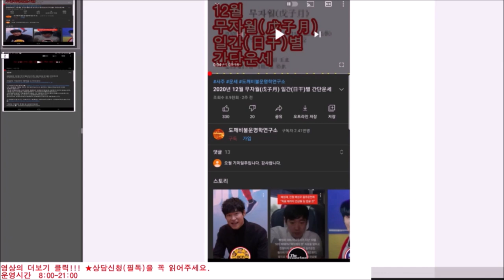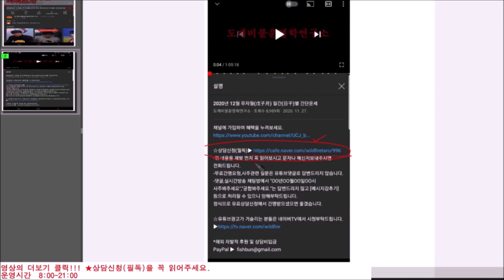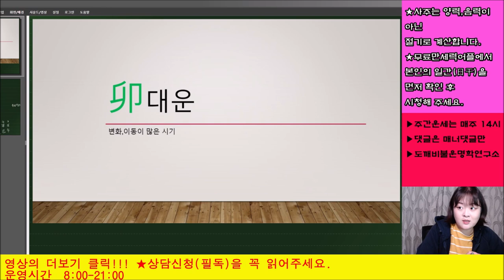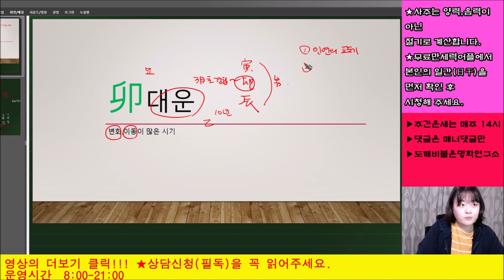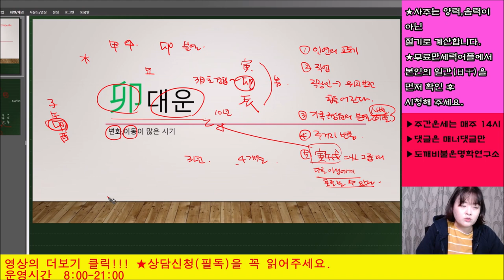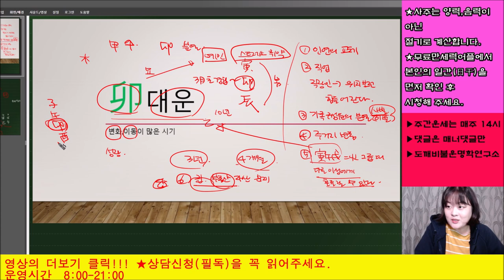묘(卯)대운을 보내며